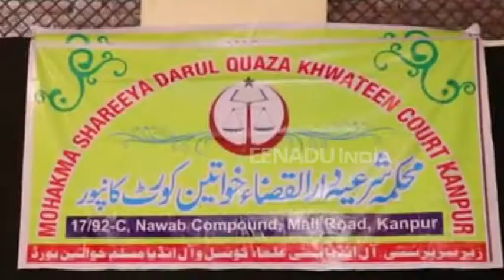कानपुर : महिलाएं शरई अदालत में व्हाट्सएप से भी कर सकती हैं शिकायतें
कानपुर : अब महिलाएं व्हाट्सएप के जरिए शरई अदालत में अपनी शिकायतें दर्ज करा सकती हैं. प्रदेश की पहली दारुल कजा आने वाली शिकायतों पर संज्ञान लेकर उसका फैसला सुनाएंगी. शरई अदालत में गैर मुस्लिम महिलाएं भी शिकायत दर्ज करा रही हैं.